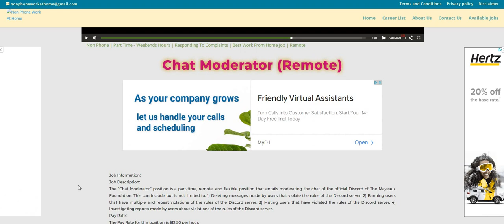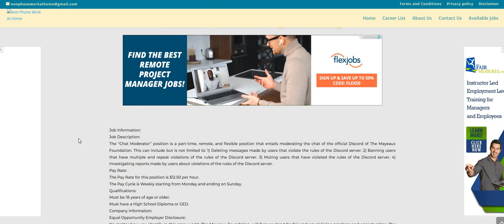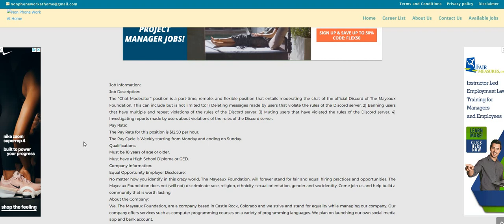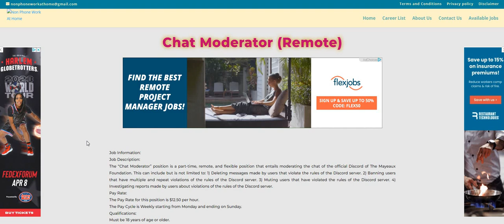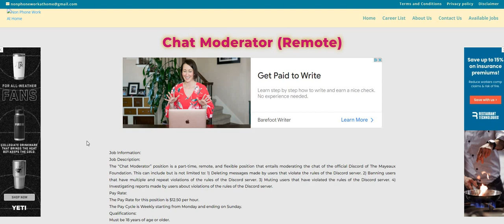No Phone Calls! Work From Home Job Get Paid To Delete Messages Part Time Work Whenever Weekly Pay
Easy Non Phone Work From Home Job Get Paid To Delete Messages Part Time Work Whe You Want Weekly Pay | In this video I am discussing the company Mayeaux Foundation. They are hiring for their Chat Moderator work from home position. This is a part time work from home job. You can work this one when you want. They are flexible. The pay is $12.50 an hour and they pay weekly. he "Chat Moderator" position is a part-time, remote, and flexible position that entails moderating the chat of the official Discord of The Mayeaux Foundation. This can include but is not limited to: 1) Deleting messages made by users that violate the rules of the Discord server. 2) Banning users that have multiple and repeat violations of the rules of the Discord server. 3) Muting users that have violated the rules of the Discord server. 4) Investigating reports made by users about violations of the rules of the Discord server. Please remember to do your own research.